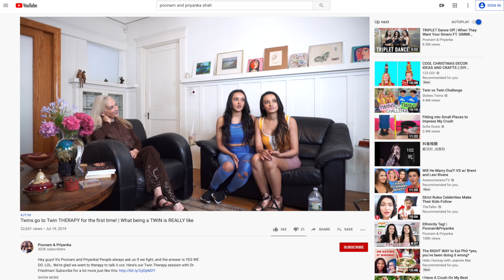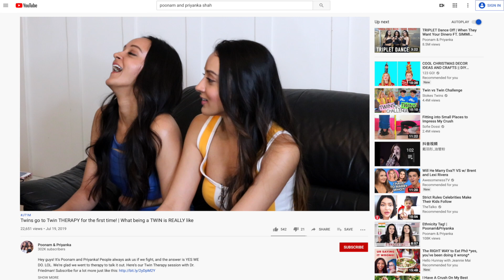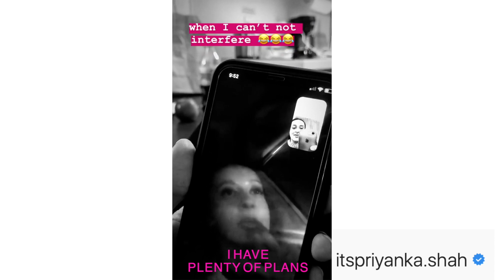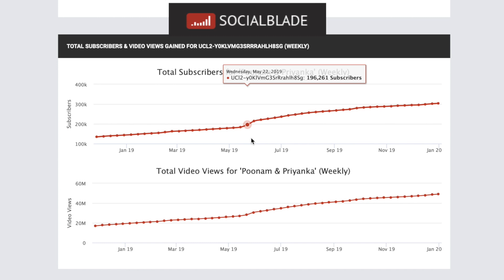Twins separate for the first time!! The Separation Experiment JT1M | Poonam and Priyanka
Hey it's Poonam and Priyanka! We're uploading a docuseries on our channel called Journey to 1 Million- where we document our journey from our current sub count to 1M!

THIS IS EP. 4: The Separation Experiment

FIRST OF ALL- thank you guys for 300k and SO sorry we haven't uploaded for months!! We needed a break from uploading.. and from each other. (lol for real though)

We've only been apart for 3 days in our entire lives and saw a twin therapist earlier this year. She recommended we split up for a while. Sooo having a joint social media and busy months of traveling, we decided we could fit in 2 weeks for now? Good enough? LOL. Priyanka headed to NYC and Poonam was in LA for 2 weeks and here's what we learned! MUCH LOVE and happy new year/ new decade :)